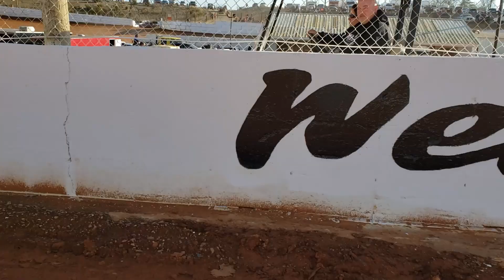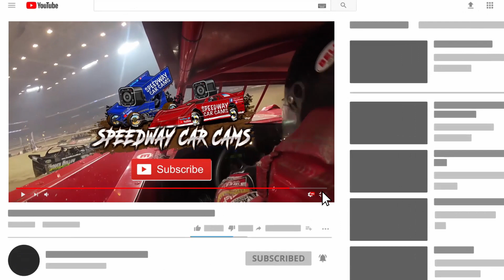#144 Kyle Courtney - Grinch40 Crate - 12-7-19 Volunteer Speedway - In-Car Camera